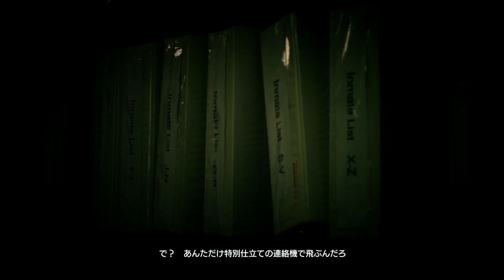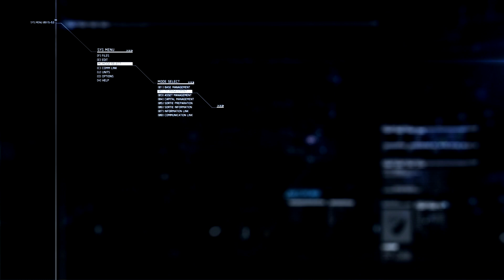（難易度ACE Sランク）ACE COMBAT 7（Mission 10）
難易度ACEでSランクを取るために頑張る動画

（難易度ACE　Sランク）ACE COMBAT 7（再生リスト）